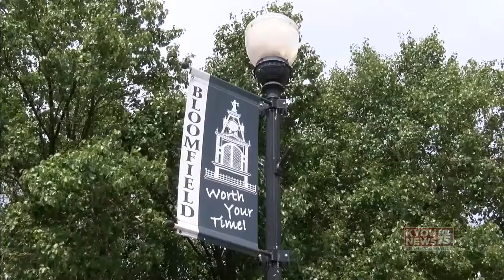KYOU NEWS Segment 3 7 17 2017